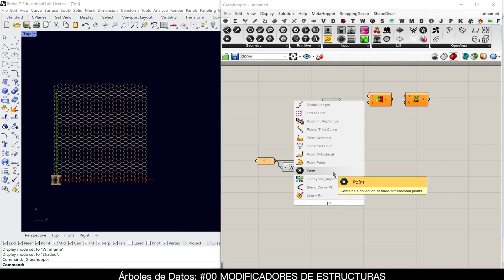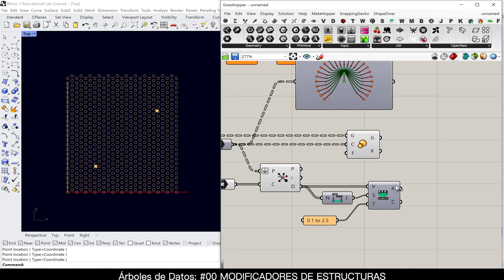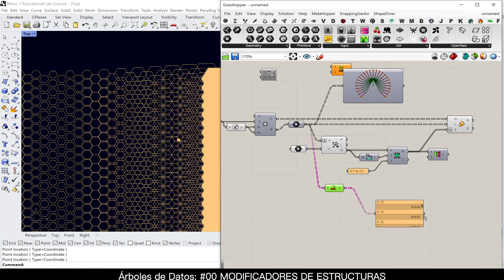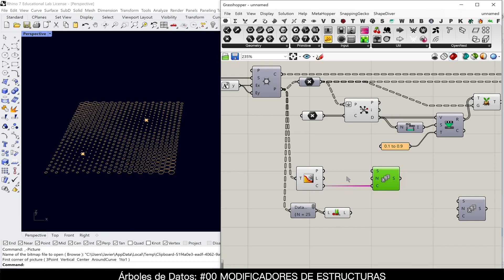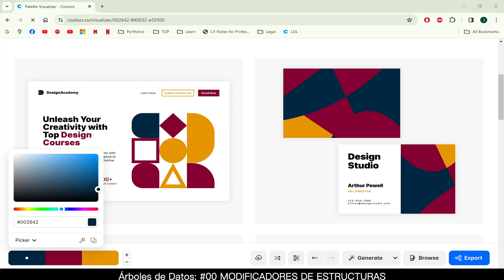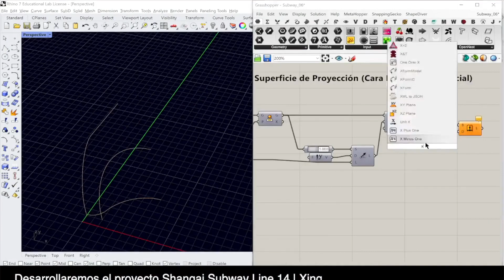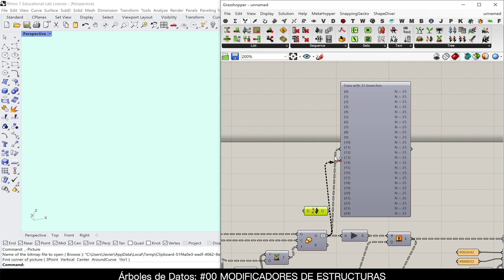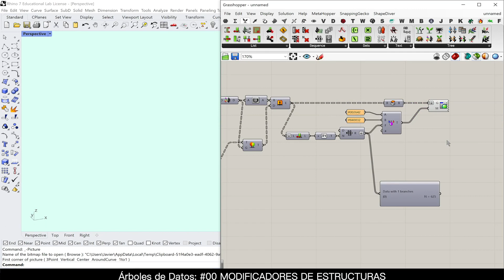Grasshopper Tips | Árboles de Datos | #00 Partition List, Unflatten Tree, Shift Paths, Path Mapper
Es hora de empezar a utilizar componentes relacionadas con Árboles de Datos si quieres dar un salto de calidad en Grasshopper !